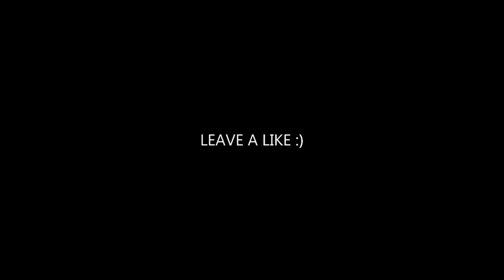PINK OPAQUE Trailer 2021 Drama Movie